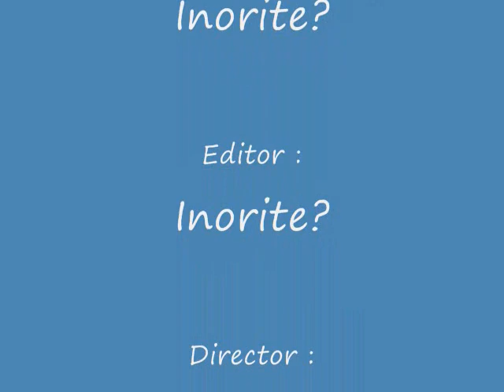PuzzleStory ~ v62 ~ Cygnus Knights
CYGNUS KNIGHTS

Events:
Automsg (aka MoograTips)
Henesys PQ, KerningPQ, LudiMaze PQ, LudiPQ, ZakumPQ, Guild PQ working
Field of Judgement every 2 hours
Odin Base PvP
4th Job Skill Events working

NPC:
Meteorite trades 1 Gold Leaf for 1 billion mesos and vice versa
Sera maxes skills, gives random job items
Robin resets stats and adds in stats
Spinel warps to towns and monster maps
Cody changes jobs including pirate
Mr Oh changes background music
Spindle sells NX
O-Pongo sells buffs
Konpei warps to PvP map
Nara is the Donator Point NPC
Shanks is in the FM, does all of the above.
Vicious warps to event map if !event is in use
Gachapon Works
Adobis manages Zakum squads
Coco Sells Fame
Boss Summoner is in FM22
Meteorite 2 warps to FM22

Reactors:
Boss Reactors work
PQ reactors work

Autobans:
NX hack autoban
KIPE autoban
Smega Spam autoban
Monster summonbag autoban
All of autoban disabled

Other:
Drop Cards/Exp Cards work
Up to 15 worlds, you can pick through World.Properties
Real Marriage with "SQL support"
Pets work like they do in GMS, they walk toward items as well (including robos)
Servermessage, Event Message, Server name in world.properties
Working Cash Shop
tags:Maple story maplestory teddy bear massacre teddies jackhos jack hos llama llamas narutoeps dray86 funny random lol rofl lmfao lmao lul lulz teh dante16 dray hilarious awesome pwned pwn3d owned own3d 0wned ownage pwnage pwn own cool kool basil basilmarket 1x 2x 3x 4x 5x 6x 7x 8x 9x 10x 11x 12x 13x 14x 15x 16x 17x 18x 19x 20x tiger tigers scania bera broa mardia windia bellocan khaini ranking top rank ranks board tiger fangblade 1lastbreath novinha ahnrau curryishott sprite fan spritefan spritefan 2 randomness mapling times 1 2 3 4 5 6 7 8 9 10 the maplers mapler death dynasty kill noob nub n00b newb new guide ass mapleass sequel prequel global gms dunkelfier fight the war (1/2) (2/2) hacked new account maplewar zakum run zakumrun guild group player kombat revolution mk mk1 mk2 mk3 mk4 mk5 mk6 mk7 mk8 mk9 jujubarr hide and seek darwin vs golemn gunterprozen guntherprozen gunter gunther prozen sir psycho tiger l0l omfg omg pianus boss monster bosses monsters gm gamemaster even game master copyright monkey episode (1) (2) legends legend balls new sad happy mad never alternate ending how icecap should have ended ends narutard naruto token dance sleepy wood sleepywood henesys kerning ellinia perion lith harbour victoria island el nath ossyria bannedstory 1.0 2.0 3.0 mobmaker dungeon altar hacker hacking hack hacks forum old new sin assassin bowman crossbow crossbowman man bow warrior dk dragon knight darkknight crusader beginner bandit ks ksing kser ksed warfare sick sweet amazing animation stopmotion flash macromedia vegas sony hypercam hyper cam 2 free THIS IS SPARTA ITS OVER 9000 IMMA FIRIN MA LAZOR laser lasor trailer epic epicz epics salute best mmv ever suck sucks mmvs scrambled eggs egg short shorts pants buttercast soulstonephia i think slang sleepywood.net perioncorner corner perioncorner.com haha hahaha hahahaha randy maple desperados desperado fhyl fyl whatever mentos commercial diet coke pepsi fights fight gun guns gunz sword swords swordz battle battles destroy manji vac afros haircut exp experience level up video movie habbo buthole but butt hole horse pig bob snail submit mayas house maya nx whore ho whor hor nexon wizet mapleglobal jms kms cms msea glitch glitches orbis pq partyquest party quest tutorial editorial review comment comments nipples nipple dances stepmania ban basilazoretape retape tape re tha release released releases series serie patch server servers check allience checks update updates maple-story tv t.v audio visual how to do it JACKHOS IS F@#%@ GOD! If when suuuushi suuushi suushi sushi kdk kill dexless klan maple story private server Maple story private server odinMS odin ms ainams aina ms leet boi super sonic world of warcraft penis wow MS Nexon Nexonkiller Nexonkiller.com